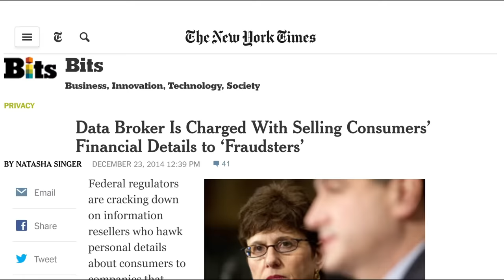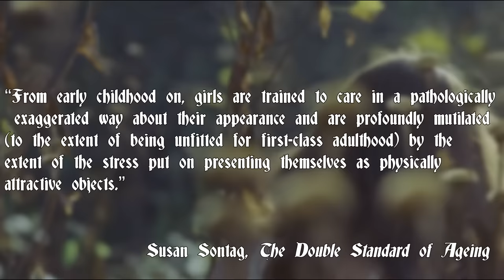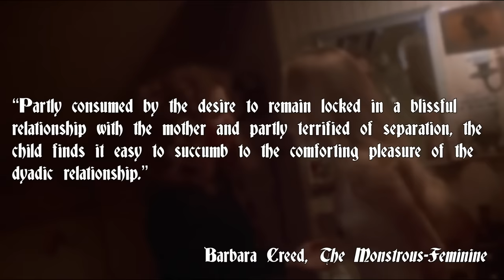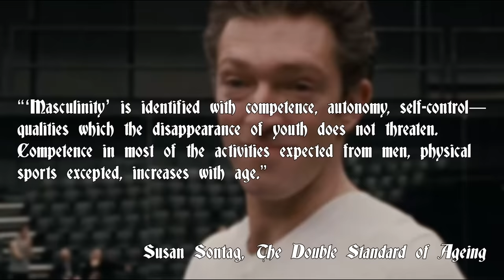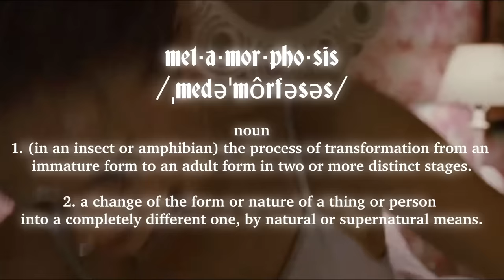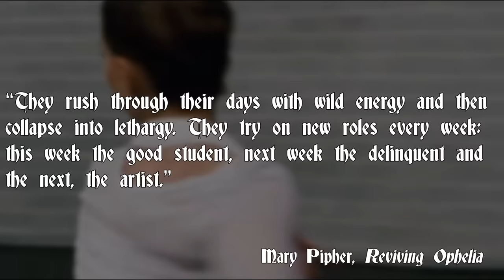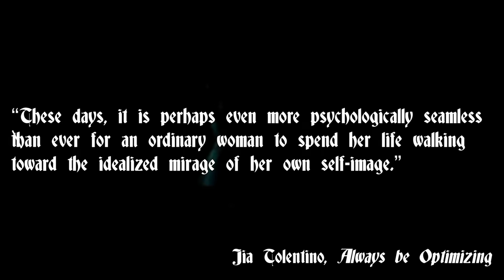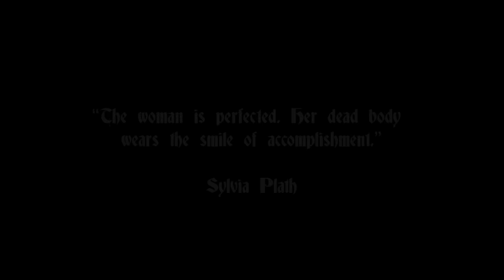The Madness of Feminine Perfection | Explored Through Black Swan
Works that are educational and scholarly in purpose in nature are protected and the fair use laws protect comment, criticism, and critique as well as using Works in a manner that is deemed de minimis in nature and where the third-party content is used in a transformative manner as is being done in this video/film/Work.
In no manner do I intend on passing off any third party copyrighted work my own.
(credit: Steven Vondran)